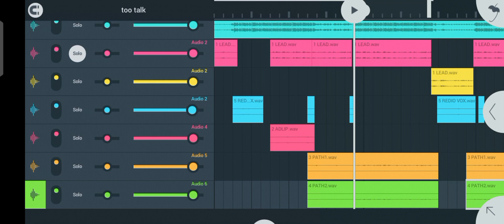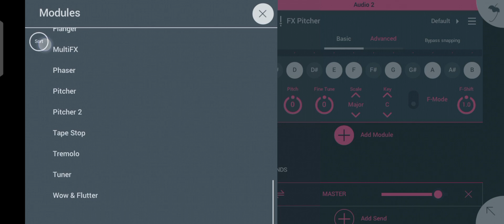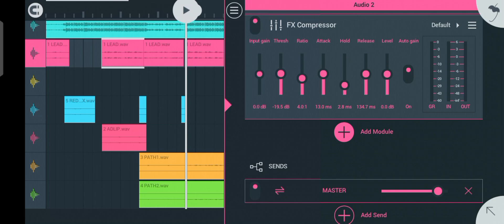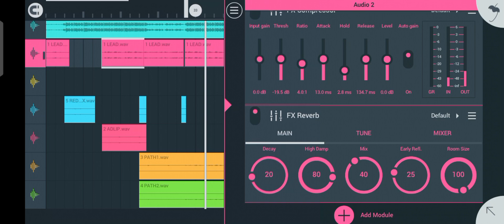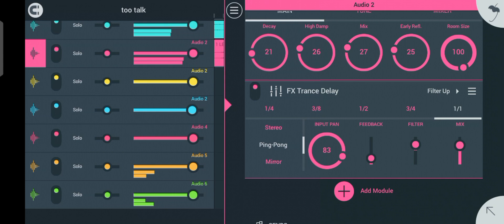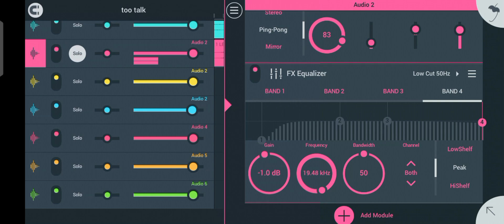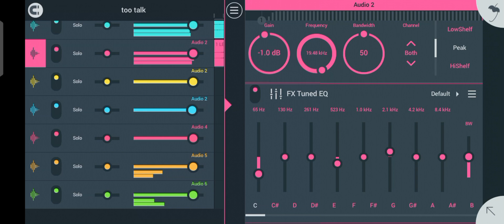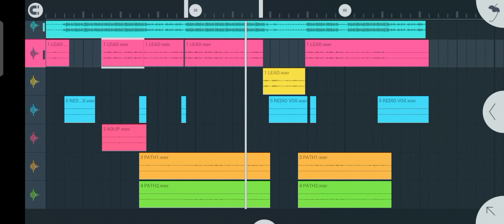How to Mix And Master vocals on fl Studio Mobile. complete beginners guide on vocal editing.